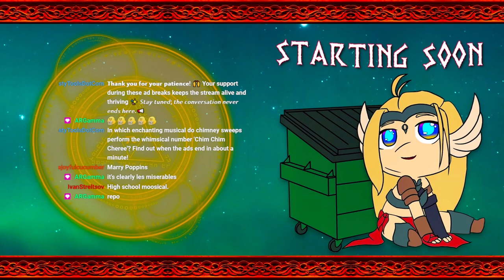【Zatsudan】Carple tunnel wont let me draw so Im going to rant at you and you are going to like it